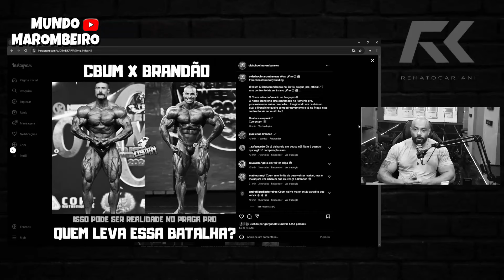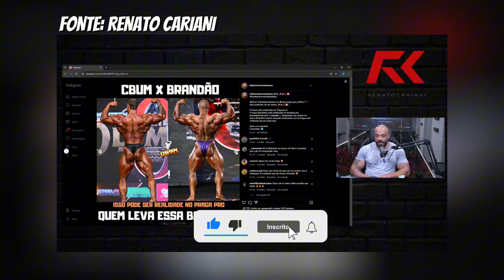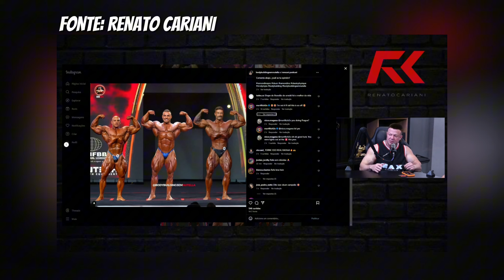BRANDÃO vs CBUM MANO a MANO NO PALCO! CBUM NA OPEN JULIO BALESTRIN HORSE RAFAEL E CHRIS RAMON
Vamos buscar trazer sempre tudo que acontece no mundo maromba noticias da maromba polemicas e tretas maromba e aqui cola com nós